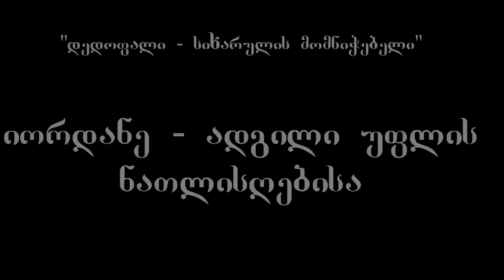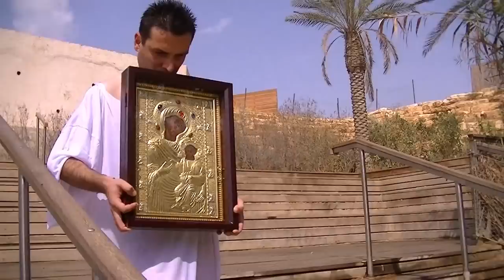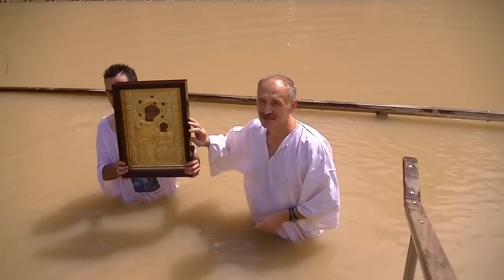"დედოფალი" მდინარე იორდანეში